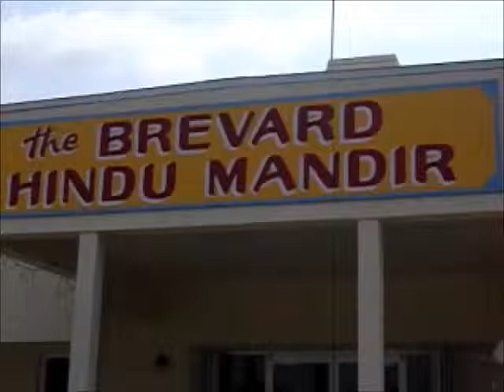Brevard Hindu Mandir (INTRO)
(advertisement page) full info on their Mandir there.

The Pandji at this Mandir volunteers his time.  He does all this without expecting anything in return.  All he wants is to see us attend the Mandir and to get involved.  He is a very spiritual and guided person.  Who is also my spiritual leader and upcoming teacher into considering religious life.  He inspires and loves with an open heart.

Thank you Pandji Benimadhu!